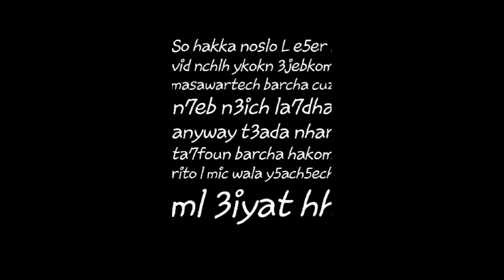Meeting the team (m3kky,k3i,salah bt,frostyle)